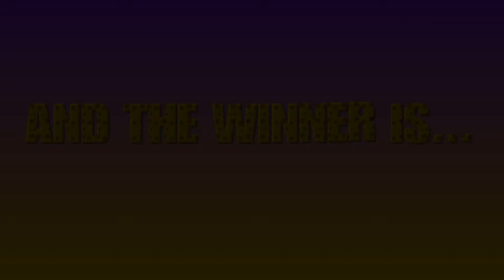SPECIAL 100 DIAMOND CUPS RAYMAN LEGENDS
Now, I have 100 diamond cups, maybe in the future, I will have 200 or 1000!